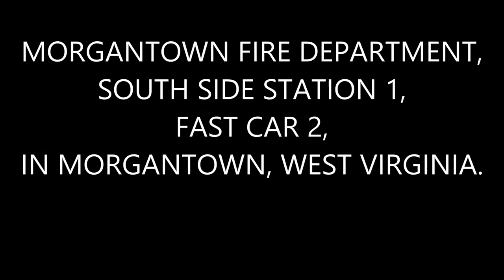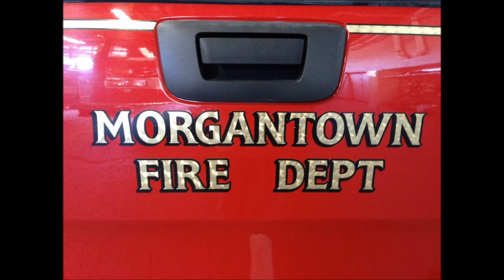MORGANTOWN FIRE DEPT., SOUTH SIDE STATION 1, WALK AROUND FAST CAR 2, IN MORGANTOWN, WEST VIRGINIA.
HERE YOU WILL SEE THE MORGANTOWN FIRE DEPARTMENT, SOUTH SIDE STATION 1, WALK AROUND OF FAST CAR 2, IN MORGANTOWN, WEST VIRGINIA.  A SPECIAL AND GRATEFUL THANK YOU TO FIREFIGHTERS FROM THE MORGANTOWN FIRE DEPARTMENT, SOUTH SIDE STATION 1, FOR THEIR KIND GESTURE OF LETTING ME VISIT THEIR WONDERFUL STATION AND FIRE TRUCKS!  GOD BLESS ALWAYS!